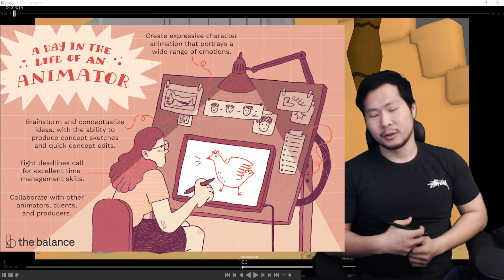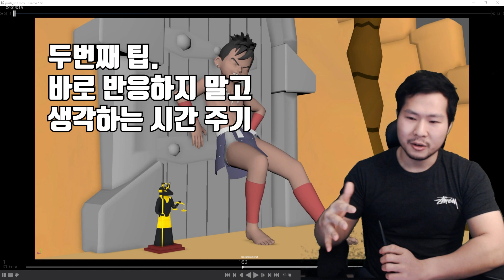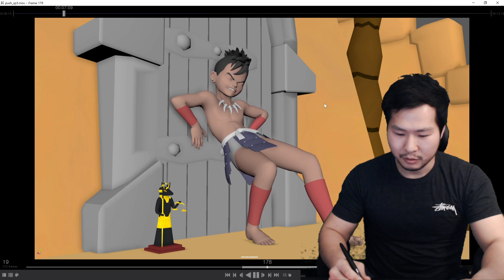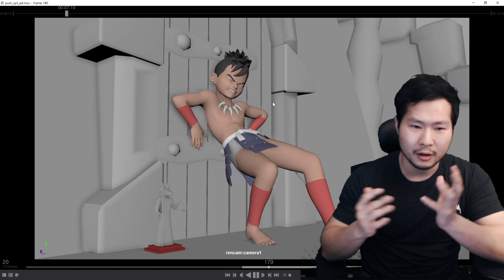우리는 알지만 캐릭터는 모르는 것들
몰랐던 것을 '발견'하는 캐릭터 액팅에서 중요한 시선에 대해 이야기했습니다.
00:00 '발견'을 연기할 때 캐릭터 액팅에서 실수하는 이유
01:57 첫번째 팁 : 한번에 그 대상 보지 않기
02:57 두번째 팁 : 생각하는 시간 주기
03:26 눈동자 움직임 디테일
04:12 실제 사례 보기